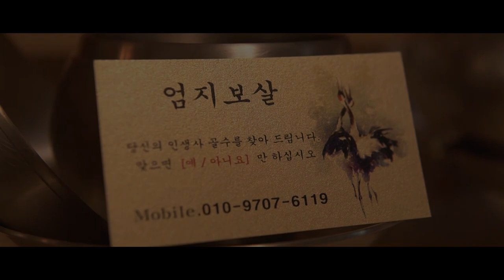★2021년운세 신축년 원숭이띠운세 띠별운세★인천점집 일산점집 엄지보살 점집